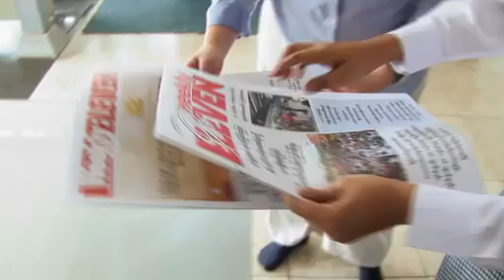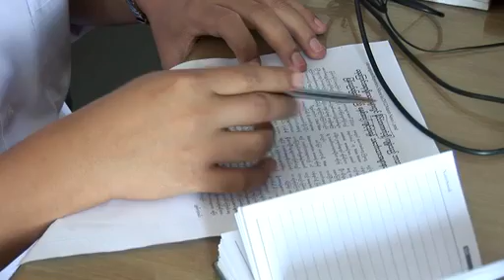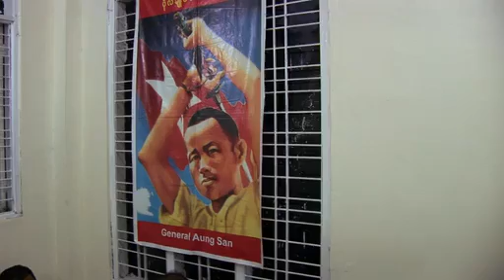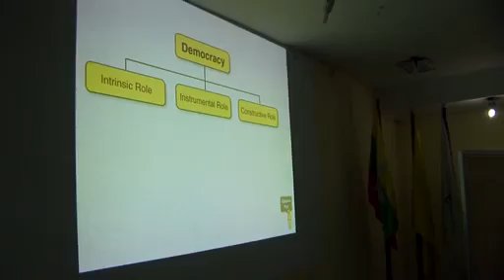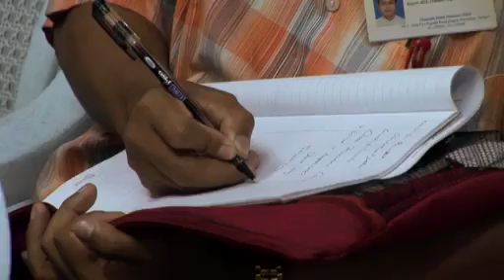Myanmar Newsrooms- Proving Grounds for Nascent Freedoms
Ahead of a landmark election in Myanmar, PBS Newshour's special correspondent Kira Kay and producer Jason Maloney report on the notoriously repressive country's first steps toward greater freedoms for the press and political activism with a look at the inner workings and goals of the Eleven Media Group's newsroom.